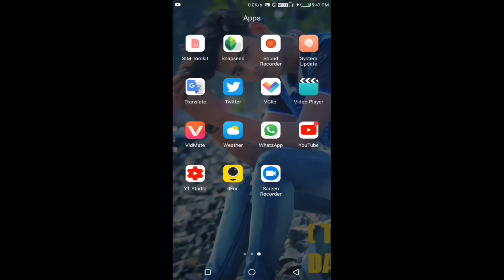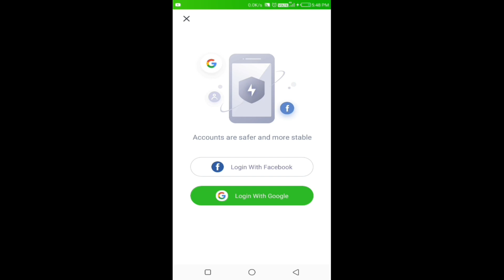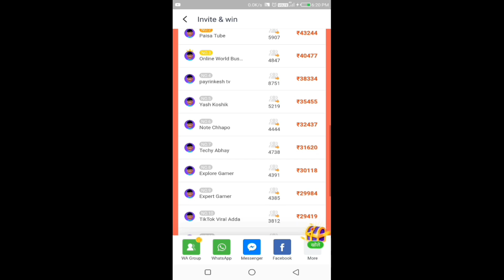2K FAMILY MEMBERS THANKS YOU ALL (SPECIAL THIS VIDEO TO ALL) earn money app payment proof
Peace out ✌️